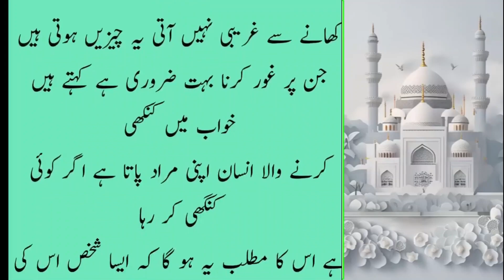Aurat Ghar Main Khari Ho kar Ganghi Karegi To Allah ka Azaab | Islamic Stories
In this video we also try to cover these topics:
We hope you will enjoy this video. Keep watching our channel RealWaqiat for Islamic History, Islamic Stories, Sabaq Amoz Kahaniyan and Waqiat etc.